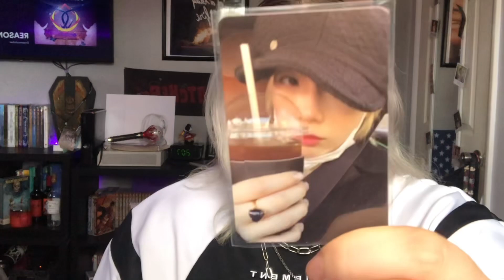GOT The Beat ‘Stamp on it’ MV Reaction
I hope you guys enjoyed my GOT the beat reaction video! I’m a a sucker for sm artists and i’m always impressed with the music they put out! I’m also extremely grateful for the love and support you all  have showed me on this channel.

watch Stamp on it mv here^